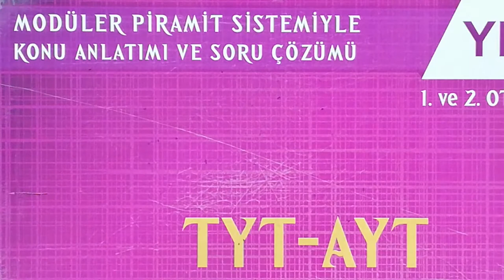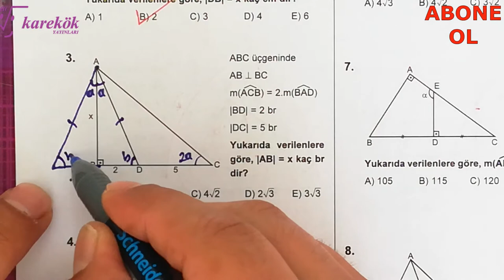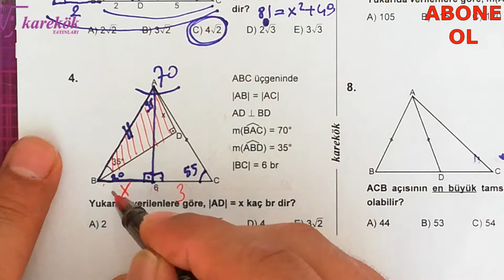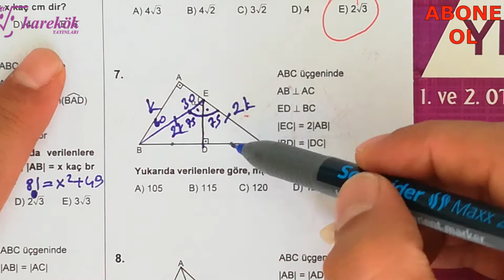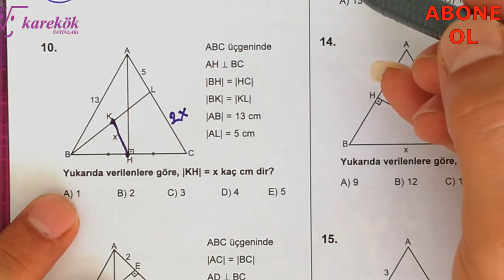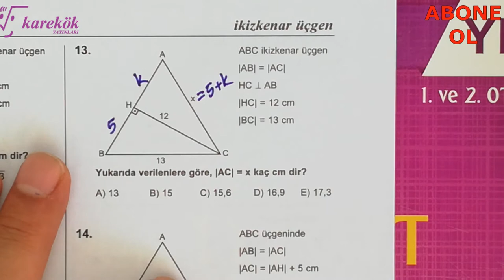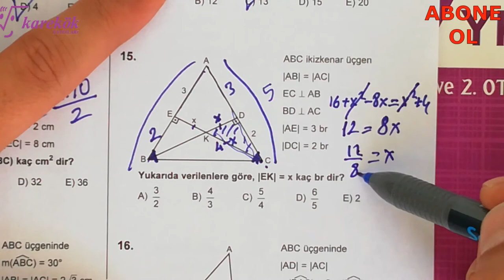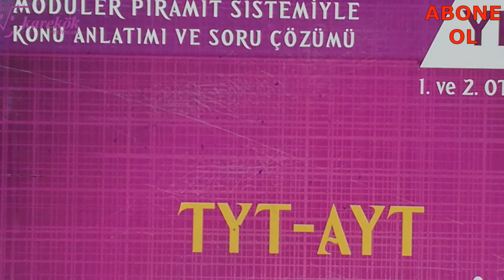İKİZKENAR ÜÇGEN KONU TESTİ 3 || MPS SORU BANKASI || KAREKÖK YAYINLARI || 5. BÖLÜM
KAREKÖK YAYINLARI
GEOMETRİK KAVRAMLAR
mps 1. kitap